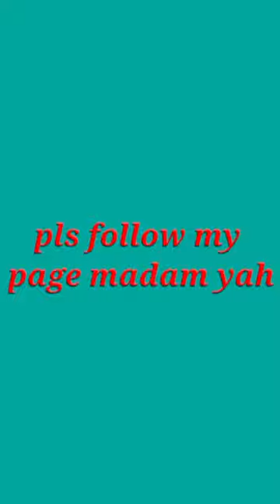Hala si siniora tashia nilait Ang buhok ni durayday😂